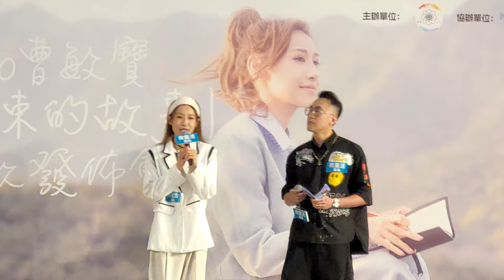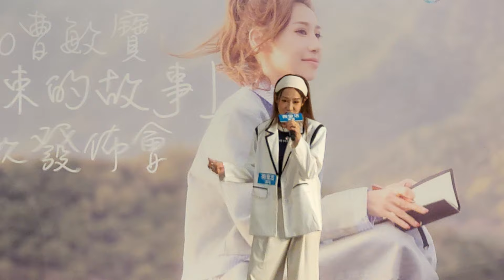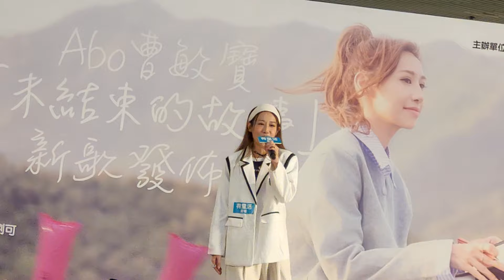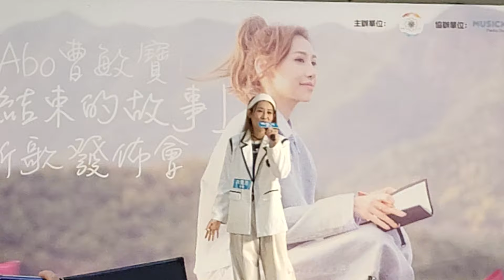現場獻唱新歌 @ Abo曹敏寶 《未結束的故事》新歌發佈會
日期： 17/11/2024
活動： Abo曹敏寶 《未結束的故事》新歌發佈會
嘉賓： 曹敏寶。
時間： 14:00
地點： 鑽石山龍蟠街3號荷里活廣場一樓明星廣場